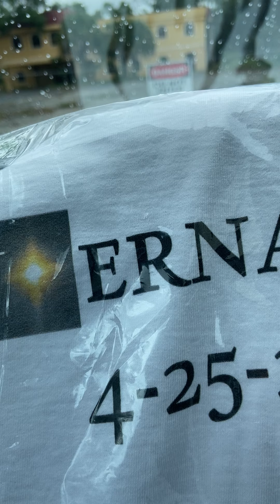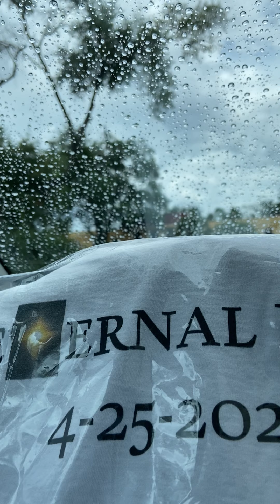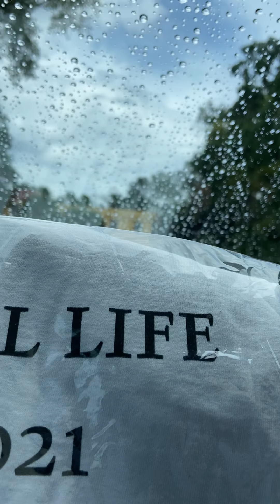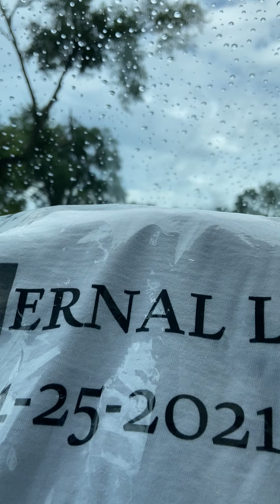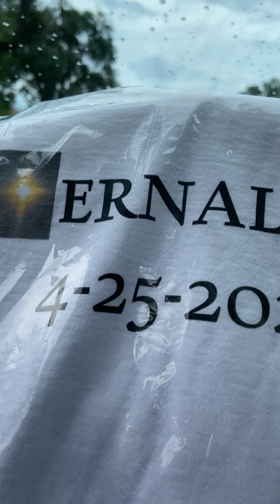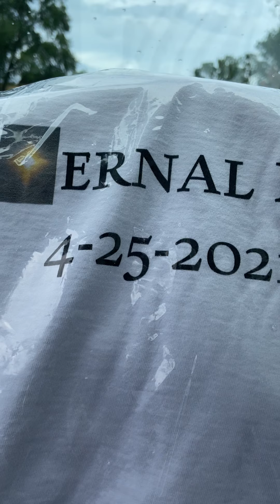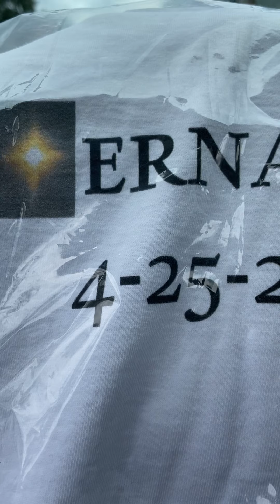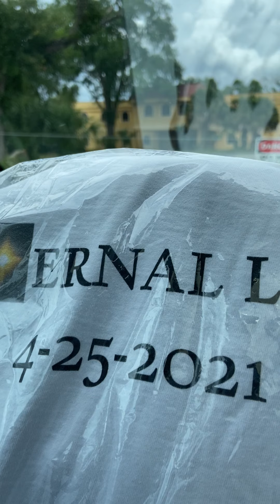(6521) BLDG 1500 Part 1: Helping those with ‘special’ gifts to not appear weird, creepy, spooky....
Record at BLDG 1500 in Orlando on Saturday- June 5, 2021.
This will also be used for ‘Healing’ to those who have been misunderstood in times pass for operating in gifts like these, and also those who have gone astray, and or found themselves lost because of these types of gifts.
Exploited!
May ^His Servant Mother Doris opening up about many experiences, encounters, and visits from the ‘Spirit’ answer any and all of your uncertainties and not asked questions.